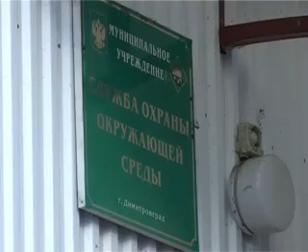радость для садоводов?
Откуда и зачем кто-то выгрузил в одном из дачных обществ гору шелухи от семечек, попыталась выяснить наша съемочная группа, сообщает trisosny.ru